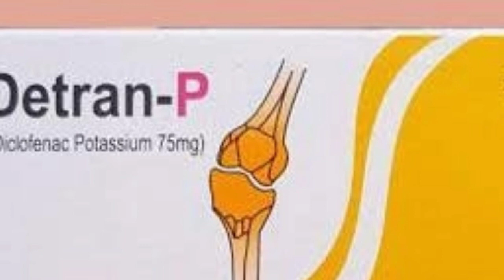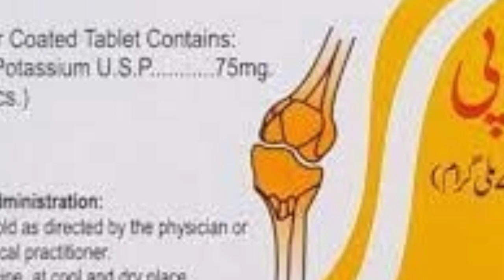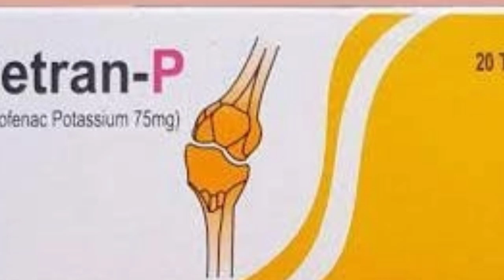ھر قسم کے درد کیلے جسم درد ہڈیوں پٹھو مہروں اور کندھوں کمر درد اور سٹیکا کیلے#Detran p use in urdu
# Detran p Tab uses banefit in urdu
# Dyclo potashtium 75mg
# 20 tablet One pk
# Jesam k Drad k ley
# hadyo k drad k ley
# jhoro k Drad k ley
#  Drade shateka
# kamar Drad k ley
# kat rat k pr har medikal stor Sur pharmecy se bareyat mil sakti hy
# Bibi k peshent use kr sakte hn